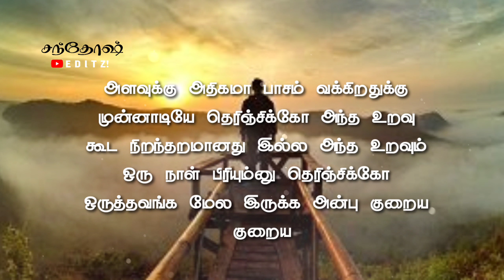😔Enkita Pesa Pudikalana Paravela 😒 Tamil Whats App Status Dialogue | Santhosh Editz